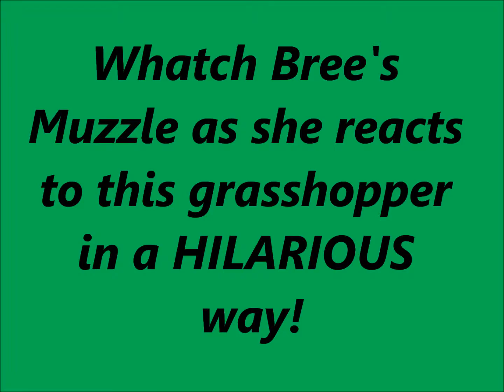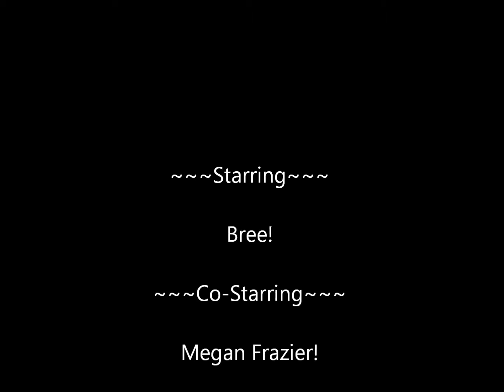Bree And The Grasshopper